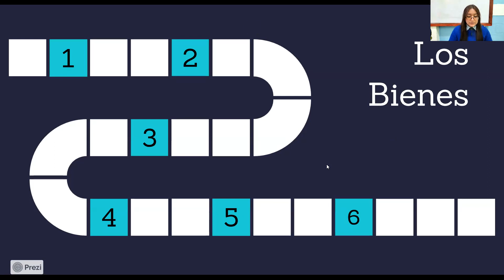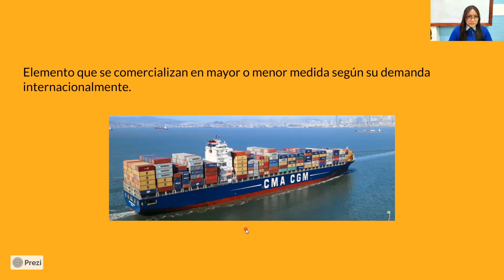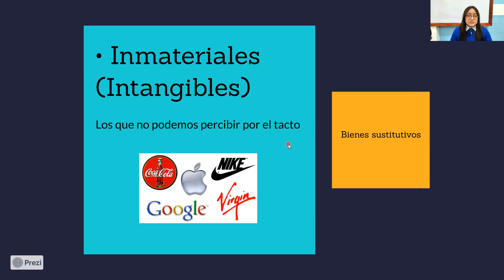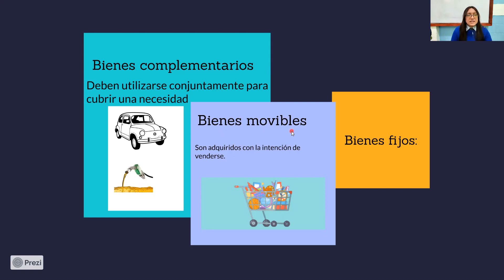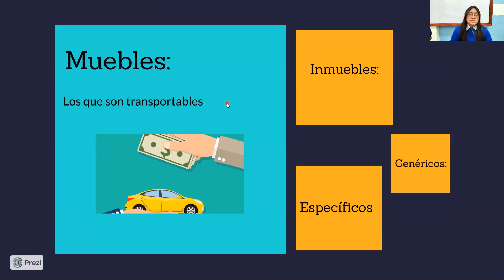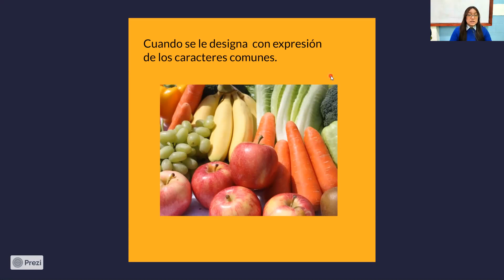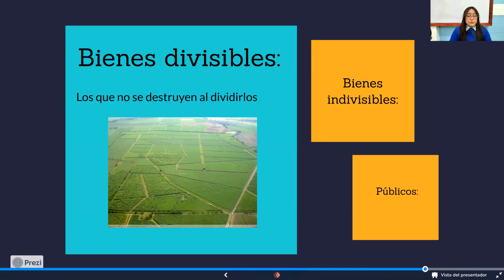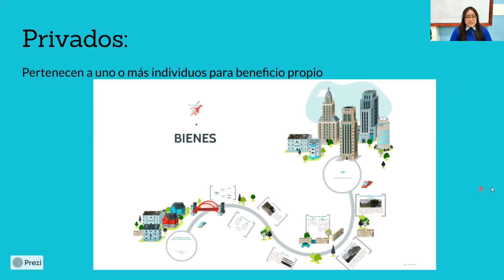Los bienes y su clasificación